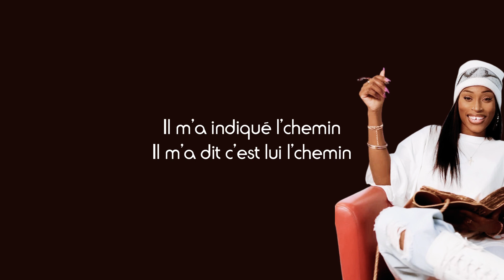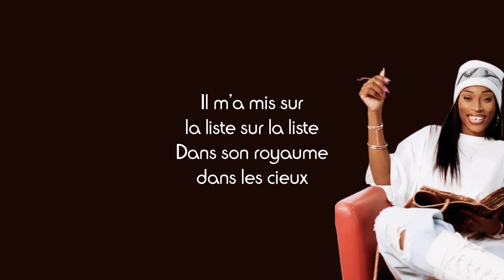Holy Amely - Sur la liste (Paroles)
Partage 📣
Commente ✏
Détails de la vidéo :
Titre : Sur la liste
Artiste : Holy Amely